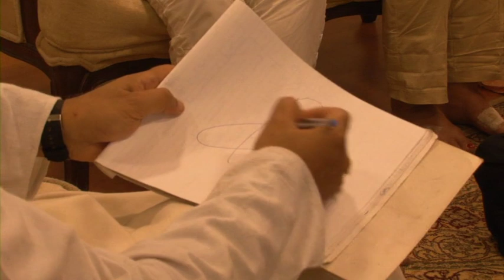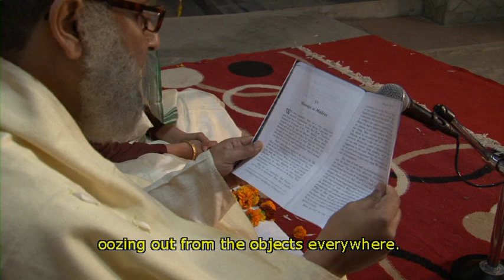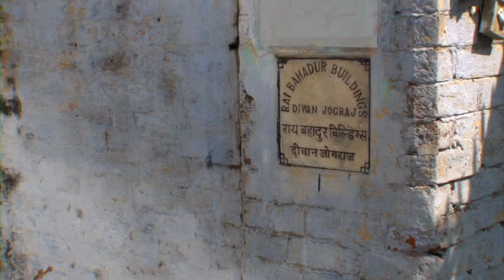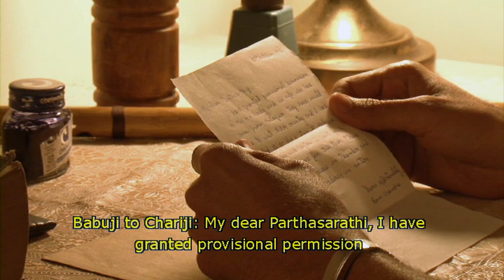Life of Babuji | Episode 5 | Shri Ram Chandra Mission | Heartfulness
Shri Ram Chandra of Shahjahanpur or Babuji as He is affectionately known is the founder-president of Shri Ram Chandra Mission that he set up in the loving memory of his spiritual master Shri Ram Chandra of Fatehgarh.

This video series chronicles the Life of Babuji.